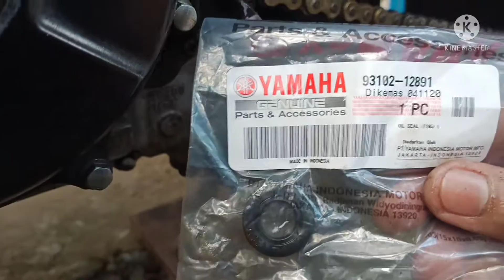Shifter Oil seal removal and replace oil seal for sniper 150..